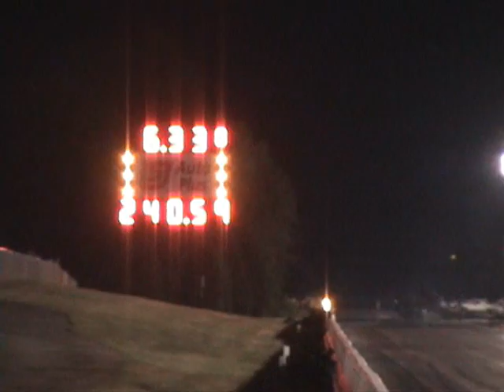Mark Wells 240 MPH 10.5 rubble at the grove june 2013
Mark Wells (David Hance is driving) who bought David Hance's mustang 10.5 car was at rummble at the grove running with the promods then on his own test n tune car ran 240+ MPH in the quarter! nEW NATIONAL RECORD ACCORDING TO THE GROVE IN MONHTON,PA